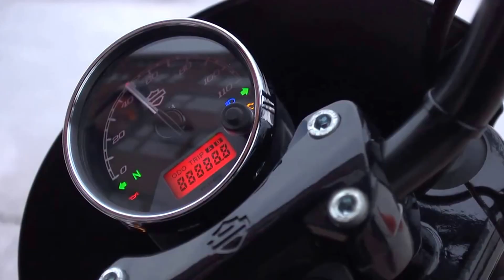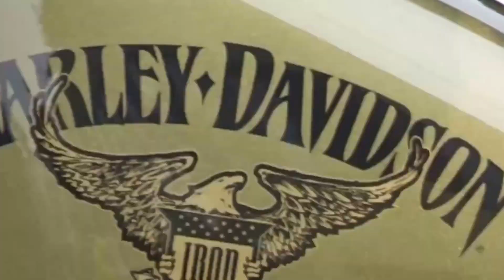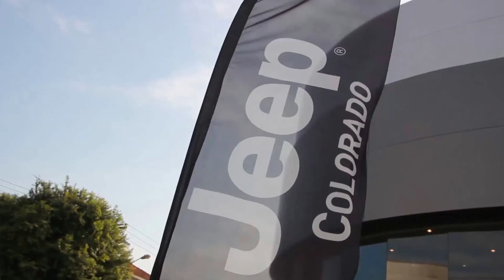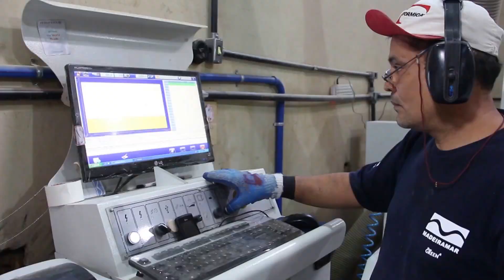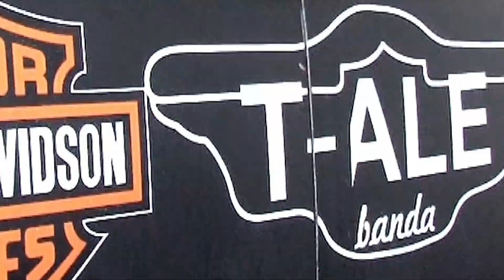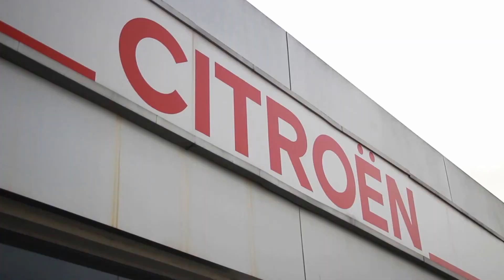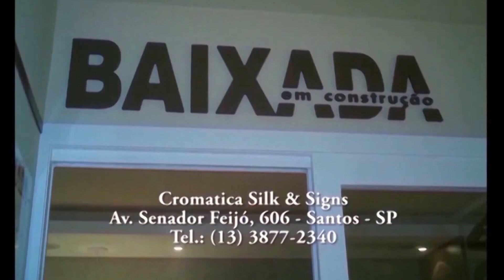Deta na Moral - Fim de ano na Harley Davidson